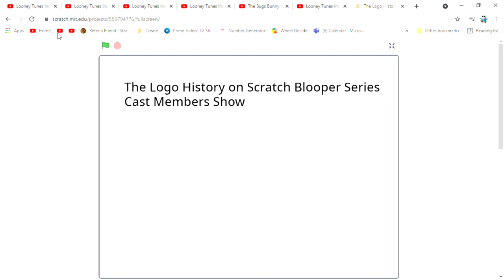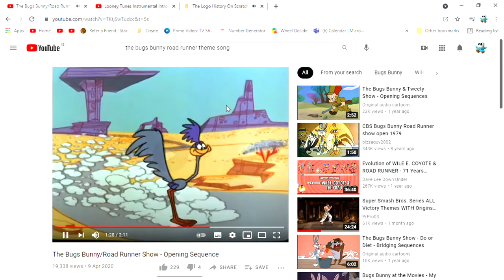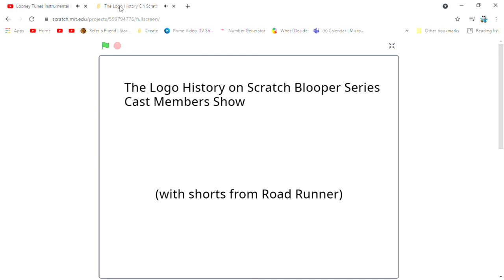The Logo History On Scratch Blooper Series Cast Members Show Intro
Request episodes for this series
Also the users can do lines for me or i can give them a text to speech voice